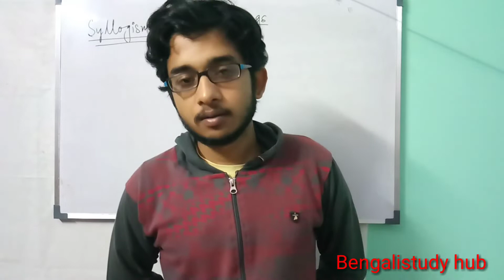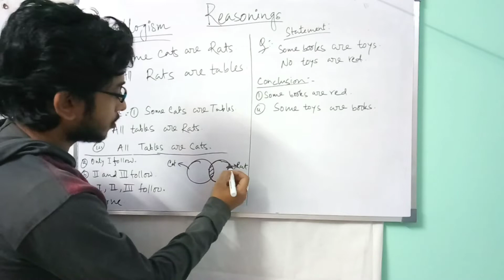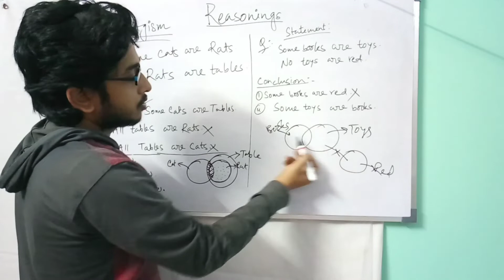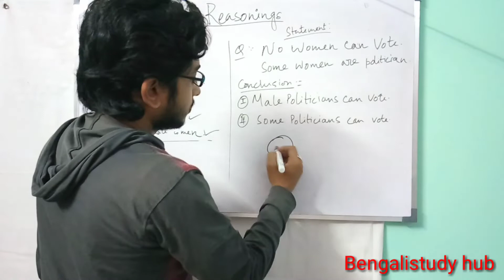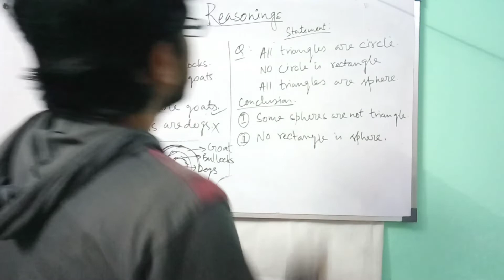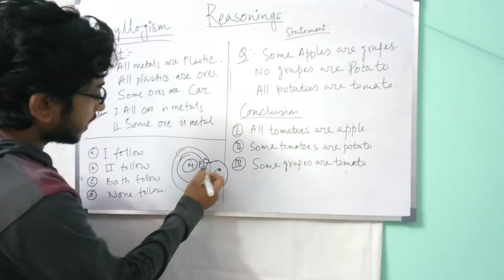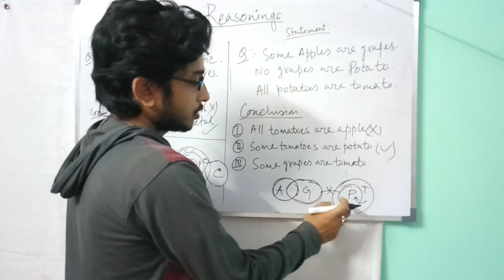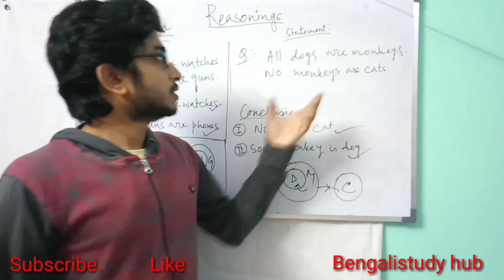SYLLOGISM | part 1| Reasoning Class 5 | In Bengali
SUPPORT SHARE & SUBSCRIBES
This is our new Channel..we will provide you math and reasoning video with short tricks in Bengali.These tutorials are based on all type of government job. We are requesting you to subscribe to our channel and press the bell icon for getting more tutorial which will help you to get a government job.. Stay tuned and learn easy..